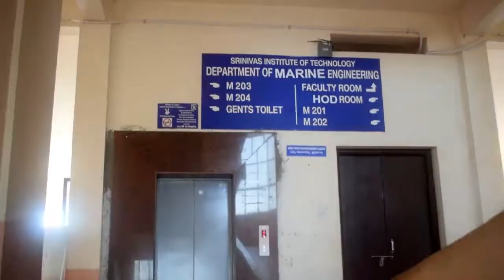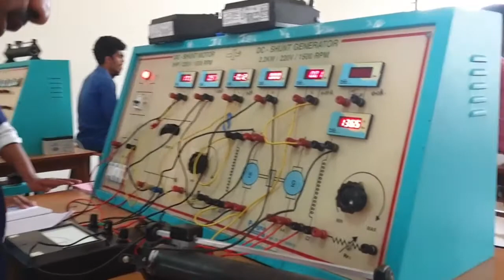Dept. of Marine Engineering | Achievements | Activities | Facilities